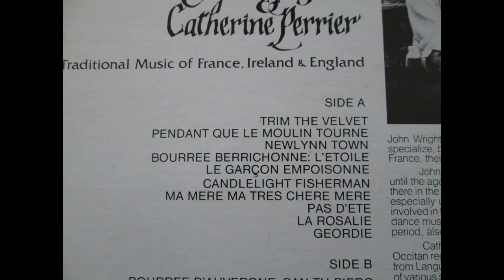John Wright & Catherine Perrier. "Traditional Music of France, Ireland & England", 1978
John Wright & Catherine Perrier. “Traditional Music of France, Ireland & England”. 1978, Green Linnet Records.
I recorded this album from my collection of vinyl LPs. It is still in excellent condition.
John Wright and Catherine Perrier had been singing together for about ten years when this album was released in 1978. John is from Leicester, England, and Catherine was born in Angers, France.